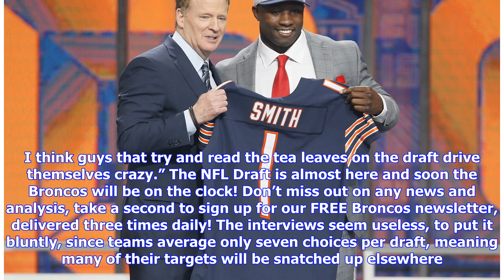Fangio tamps down pre-draft visit talk: 'Some are smoke screens'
Ironically, in the midst of LyingSeason, Vic Fangio is dropping truthbombs. After covering topics ranging from Joe Flacco to Devin White to Derek Carr at the NFL coaches' breakfast Tuesday, Fangio picked apart the league's pre-draft process, which includes official visits with as many as 30 prospects. The Broncos will exhaust their visits — if only for "homework," general manager John Elway claimed — but there's no secret message embedded in who they're meeting. Just because they're talking to ...